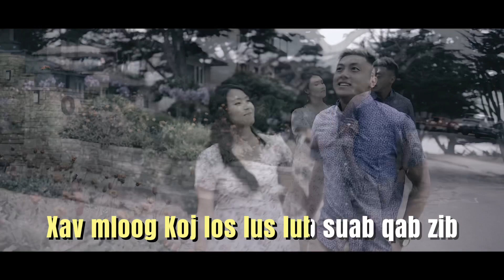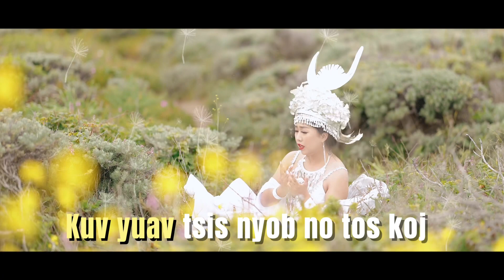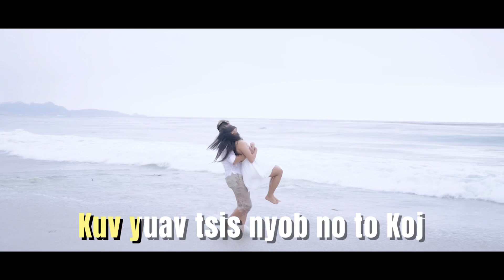Yuav Tsis Thov Hlub Ntxiv Lawm (Instrumental)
Sing your heart out ❤️

Thank you for showing so much love to this song.

-Ci Nra Hawj